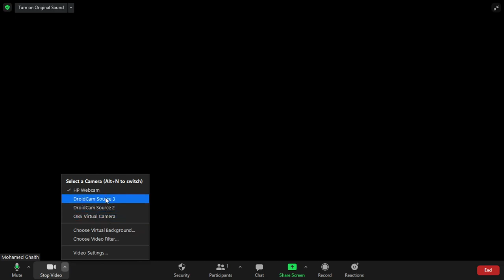How To Change Camera During A Zoom Meeting ✅ Easy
In this video you will learn How To Change Camera During A Zoom Meeting!